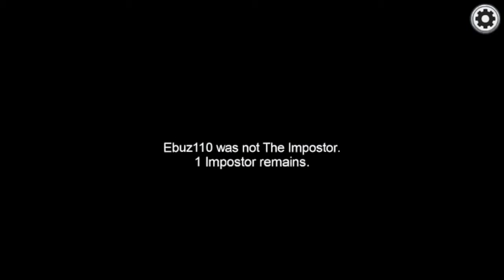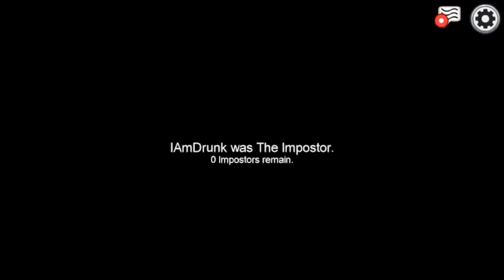Losing The WILL TO LIVE (Casual Among Us)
Among Us is a murder-mystery-style game where there are cremates and 1 alien imposter. The crew's job is to find the imposter and either vote them off the shuttle, or complete their tasks they have been assigned to do. The Imposter's job is to kill and sabotage crucial machines to get the crew count to a ratio of 1 crew member to 1 imposter.